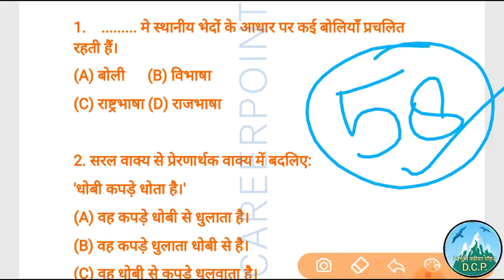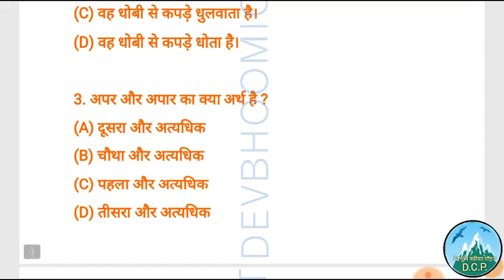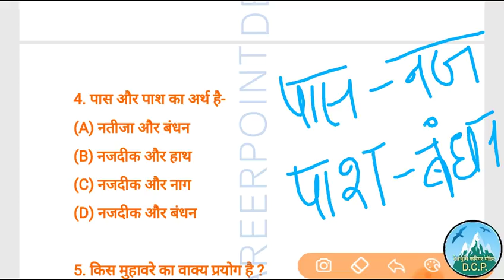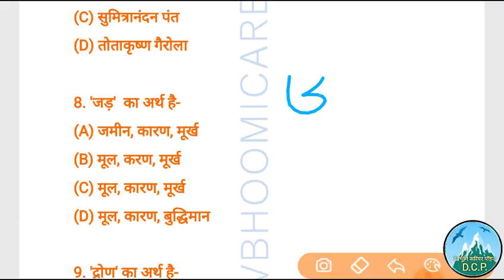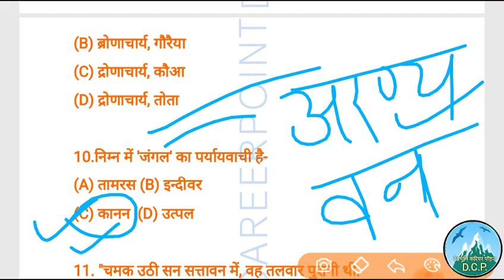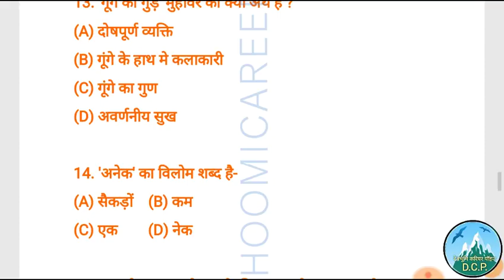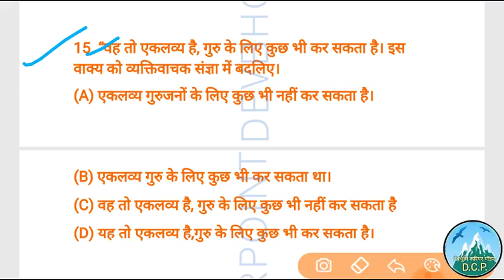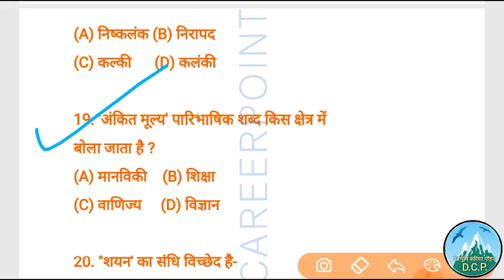Hindi Mcqs,सामान्य हिंदी टेस्ट सीरिज, Hindi forUKSSSC,hindiTest,Samany Hindi test Series,HindiTest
सामान्य हिंदी के महत्वपूर्ण प्रश्नोत्तर भाग- 58
Very important Hindi Mcqs for all upcoming exams like Ukpsc, Uksssc, Uttarakhand police SI/Constable,CTET, UTet,Uk ARO ,UK DCB and all others.

Uttarakhand Gk ,उत्तराखंडसामान्यज्ञान, UttarakhandGk, UttarakhandGkinHindi,UttarakhandGkforExams,Uttarakhand Gk ,उत्तराखंडसामान्यज्ञान,